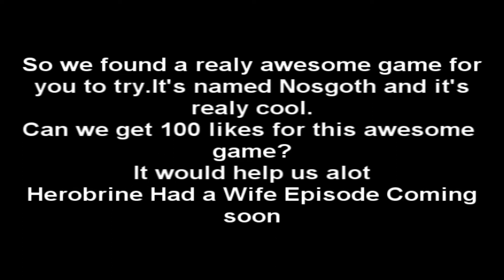◇Let's Try Games◇Nosgoth-This Game is Awesome!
▼ Description ▼
◇This game deserves it's price.You can get it on steam for only 4 euro:D If you already have it just add me on skype and let's play
Mission 100 likes:)That would help us alot
►Skype TavStar1-- tavstar12
►Y!M Tavi -- mocanuoctavian1997
►Skype SoniKS -- coldplay140
►Y!M SoniKS -- ganxter4you
►Skype Contra -- contra577
►Skype Lemon--lemon.rss
◇Recording◇
→For Download make an account,2 mins it's all you need.You can even login with facebook